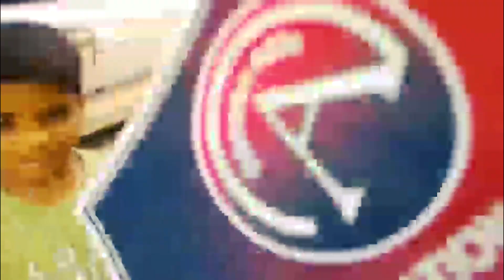Patna Centre | AMU XI - Science & Diploma Engg. Entrance Exam 2022 | Education AddA